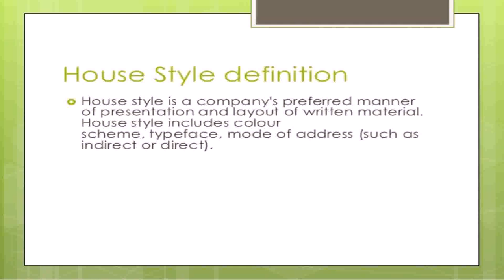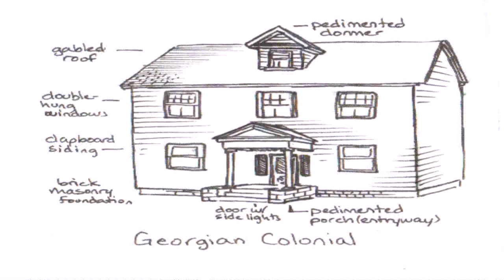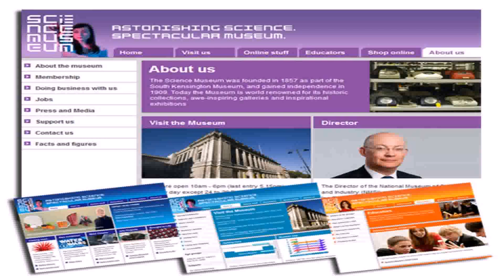House Style Definition (see description) (see description)